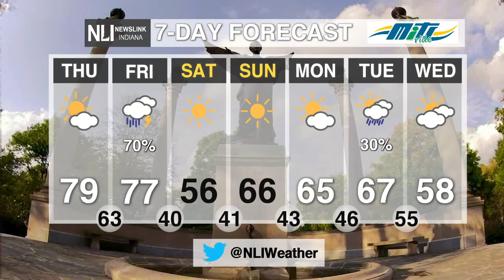NewsLink Indiana Weather, October 10, 2019 Natasha Leland